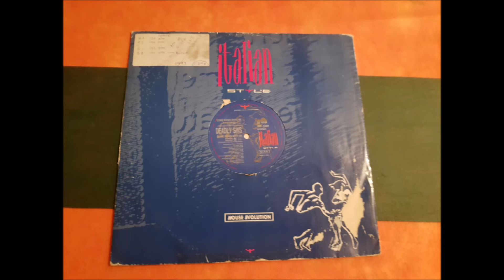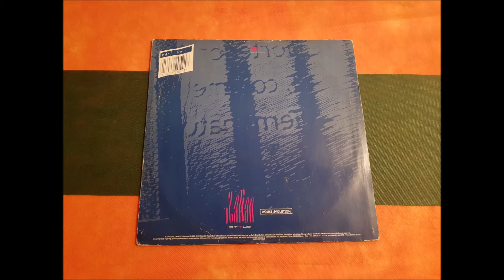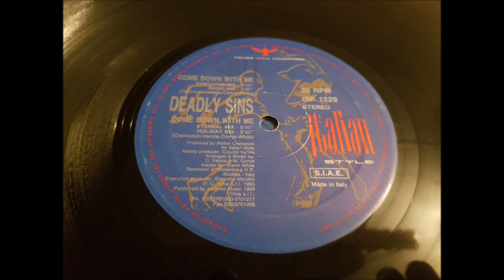DEADLY SINS.(COME DOWN WITH ME.(RADIO MIX.)(12''.)(1993.)